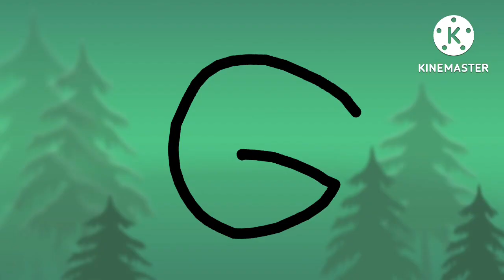36 days of type